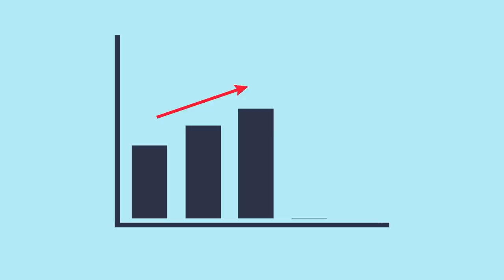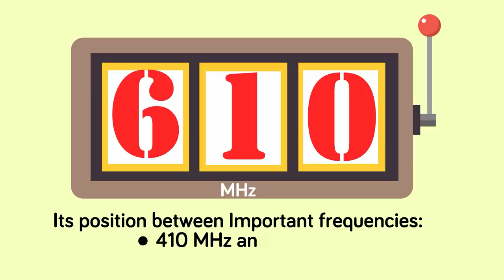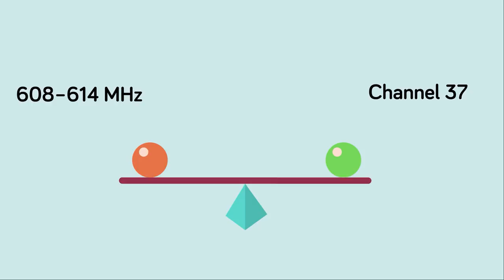Why Channel 37 Doesn’t Exist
This seems like a strange story out of The Twilight Zone, but there is no channel 37 on your TV set, at least there wasn't, and the reason has to do with aliens.
has strangely outer space origins!